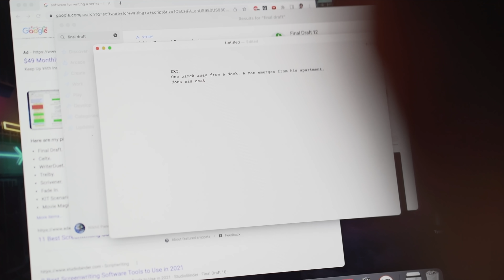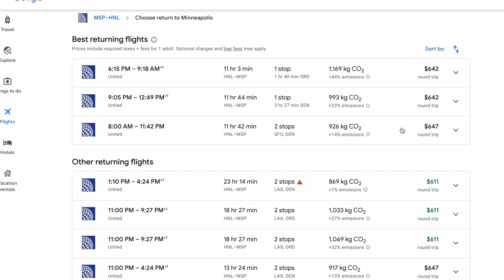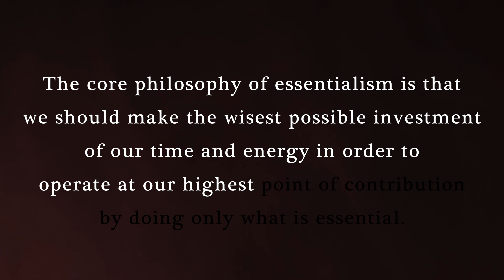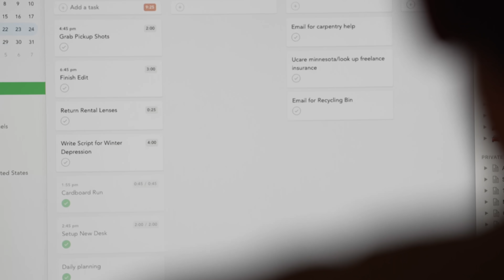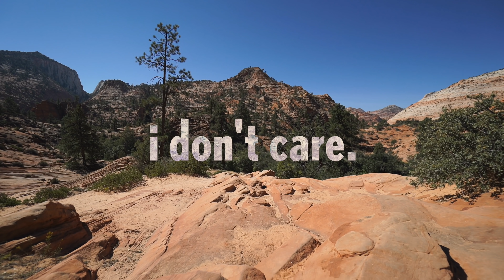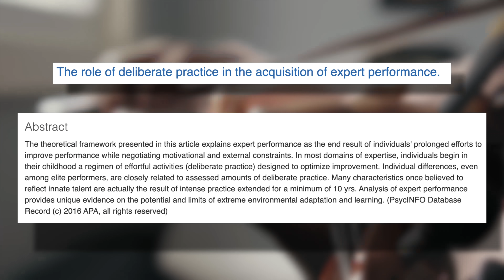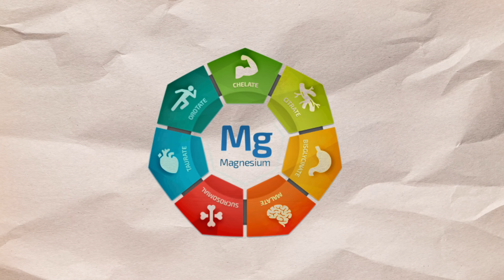Why I Live a Boring Life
📅   TIME MANAGEMENT:
Try Sunsama -- My favorite productivity app for managing my calendar:

🎓   YOUTUBE STRATEGY:
Check out my $50 course on How to Get 100K YouTube subscribers in 1 Year

I primarily rely on 5 daily habits to make each day successful. A successful life is just a collection of successful days, so if I hit these every day, I can know I'm moving in the right direction.

I use Audible to engage with new material while doing the dishes, and working out. Taking in new information, digesting it, and applying what's relevant has been one of the most impactful ways I've made progress in my life. From making more money, to becoming fitter, to finding new creative topics to make videos on.